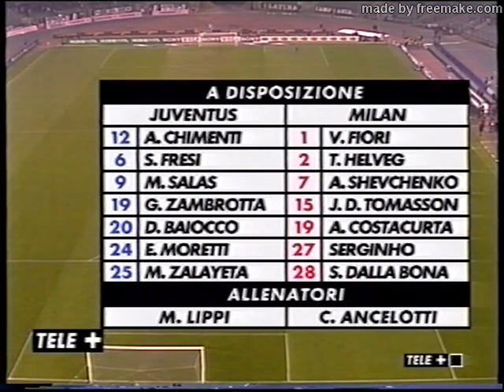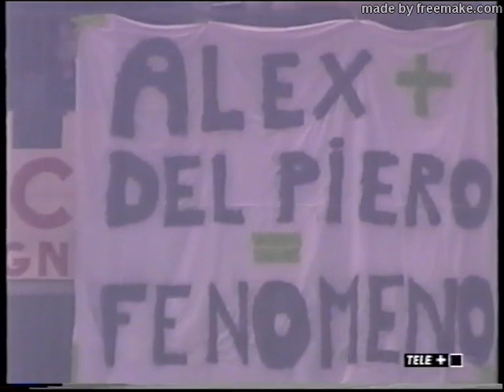Juventus - Milan 2002 primo tempo